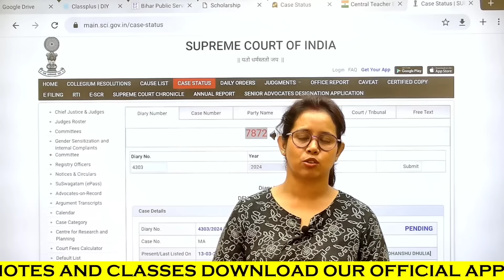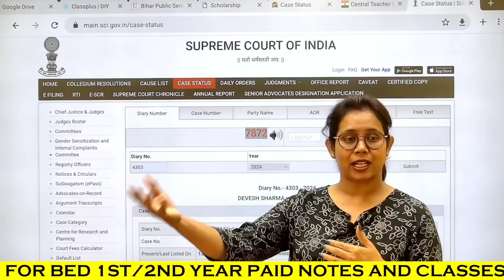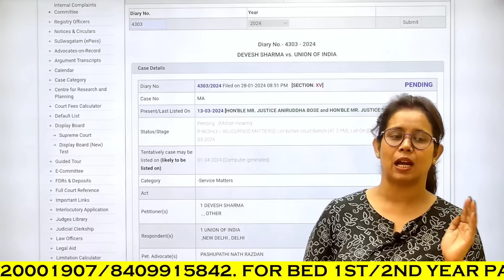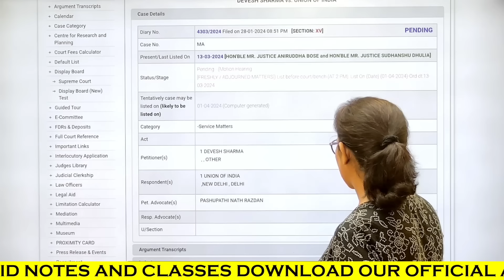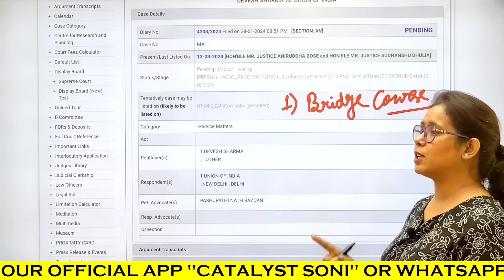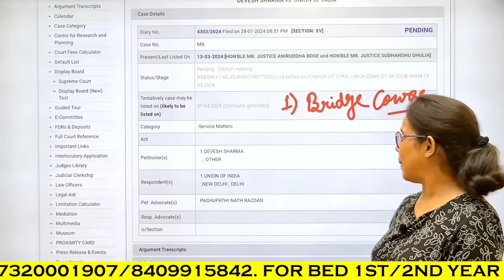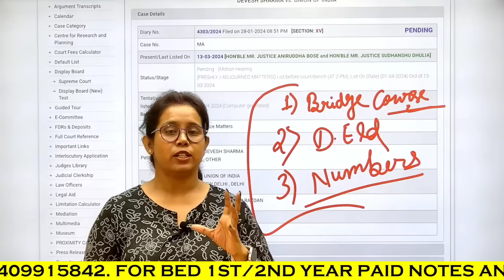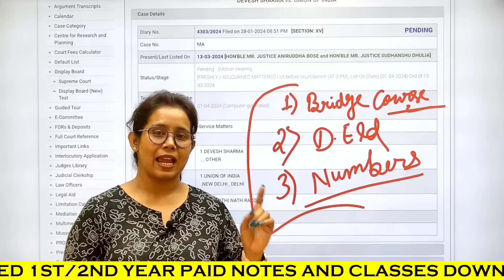🔥BED VS BTC सुप्रीम कोर्ट अंतिम फैसला 🔥B.ed vs Btc Supreme Court Today News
BED VS BTC सुप्रीम कोर्ट अंतिम फैसला 🔥B.ed vs Btc Supreme Court News Today | Bed vs Deled

catalyst soni
mp high court bed vs ded
bed vs btc mp high court
mp bed ded case
bed vs ded case update
b.ed
b.ed vs d.ed mp high court
bed btc
catalyst soni
ded bed court case
b ed vs btc news today
mp b.ed vs btc supreme court today news
b.ed vs d.el.ed
69000 shikshak bharti latest news today
69000 teacher vacancy
69000 shikshak bharti